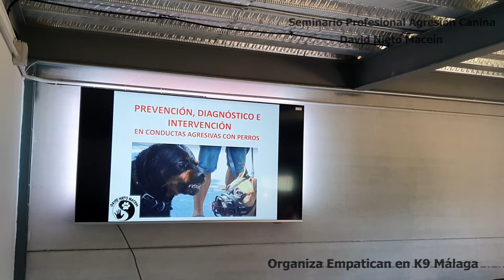SEMINARIO PROFESIONAL AGRESIÓN CANINA DAVID NIETO MACEIN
Seminario para adiestradores sobre agresión canina (prevención, diagnóstico, intervención) en Cártama, Málaga. Organizado por Empatican en K9 Málaga.